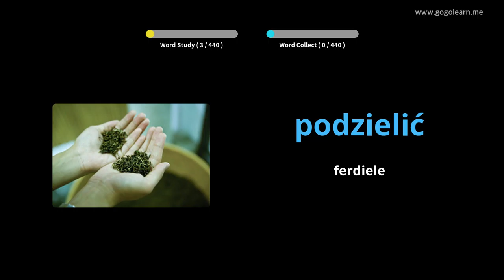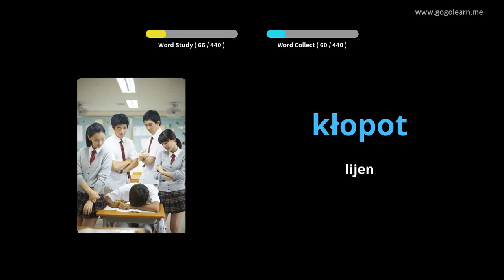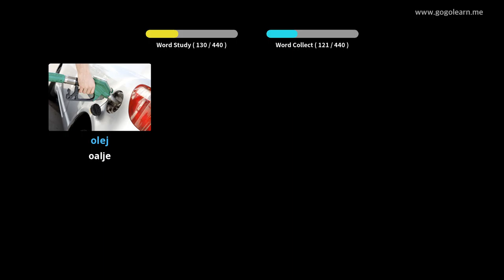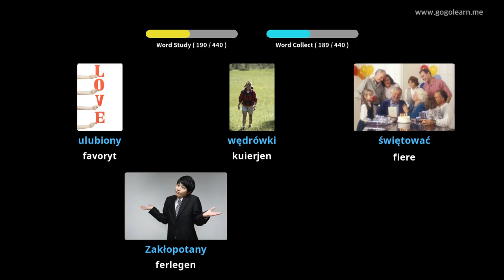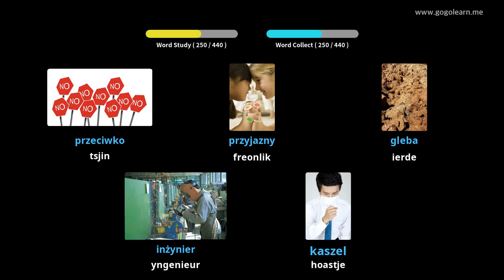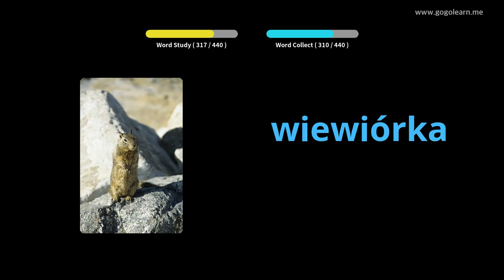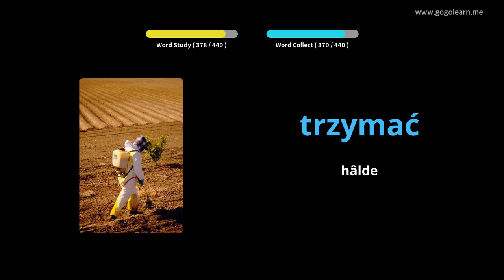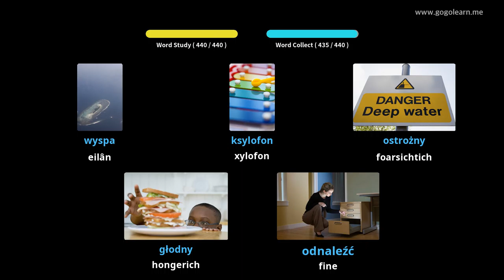Poalske wurdskat Basisskoalle | Golearn